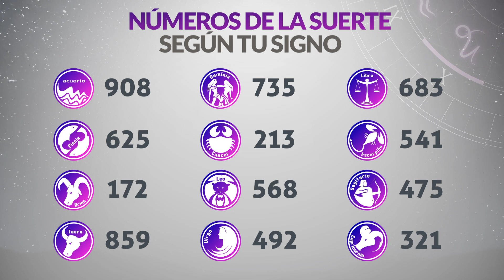Resultados CARIBEÑA y SINUANO DIA del Miércoles 2 de Agosto de 2023 | CHANCE 😱💰🚨🔥🍀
Chances 2/8/2023
Resultado de Caribeña Miércoles 2 de Agosto de 2023
Resultado de Sinuano Dia Miércoles 2 de Agosto de 2023
Caribeña 2 de agosto
Sinuano Dia 2 de Agosto
Carbeña del dos de agosto
Sinuano Dia del dos de agosto
Chance del dos de agosto
Resultado de Chance 2 de Agosto
Chance 2 de Agosto
Chance Chances
loteria loterias
Carbeña ayer
Resultado de Caribeña dos de agosto
Resultado de Sinuano Dia dos de agosto
Resultados caribeña
Resultado sinuano dia
Resultado caribeña
sinuano dia
resultado sinuano dia
caribeña hoy
resultado de sinuano dia
resultado caribeña
super caribeña
caribeña resultados
caribeña ayer
chance resultados
sorteo caribeña
ultimo caribeña
sorteó caribeña
caribeña tarde
loteria astro
caribeña día
sinuano dia y caribeña hoy
caribeña caribeña
invierte
resultados gana
loterias gana